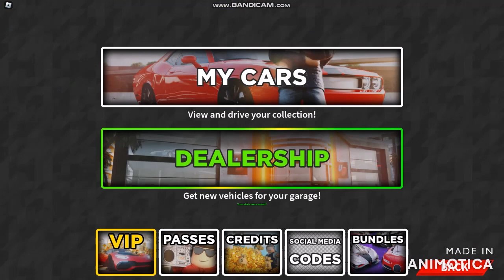Ultimate Driving I Started School Bus Driving in Odessa but it's only work by taking children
Ultimate Driving

BROFIST .

WARNING!

Good Night✌